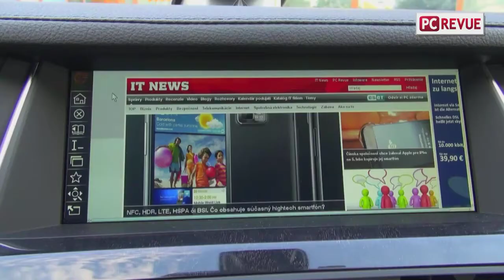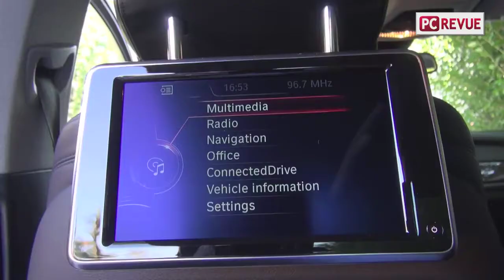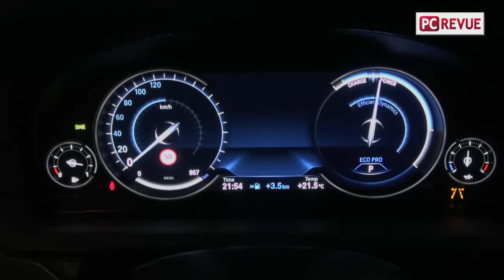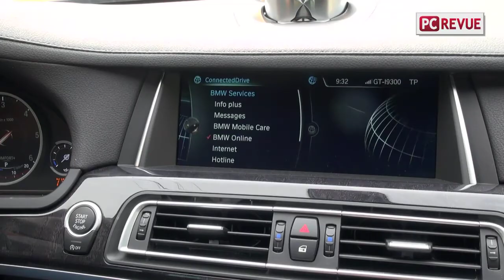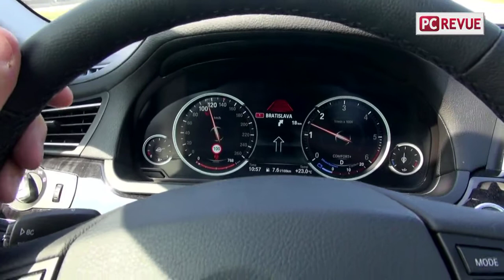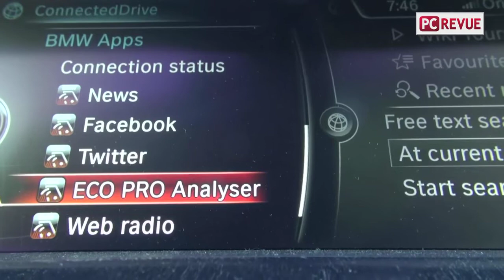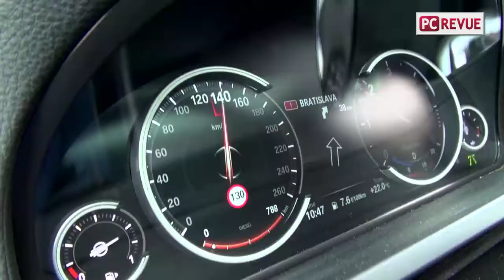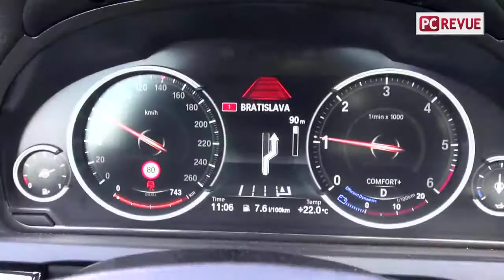Testujeme BMW 730Ld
Predstavujeme IT výbavu v BMW 730Ld